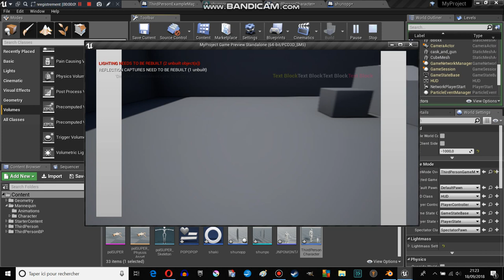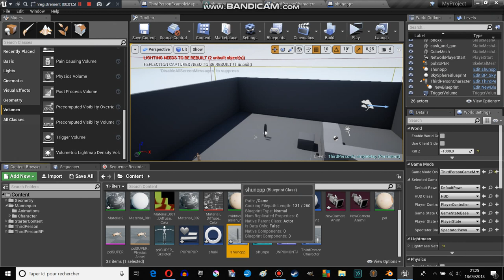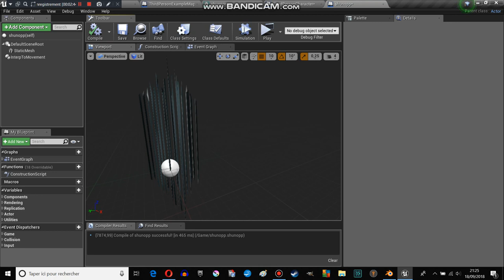UE4: SHUNPO SONIDO EXPERIMENT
I tried to reproduce the flashy sonido of bleach but this can be extend to every flashy speedy animation in anime!